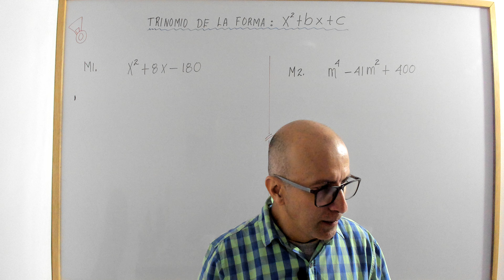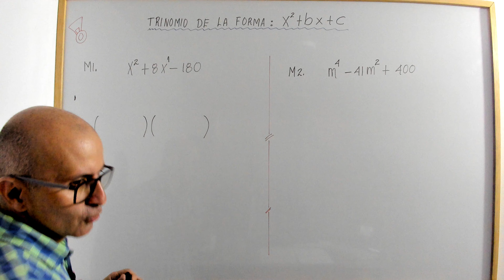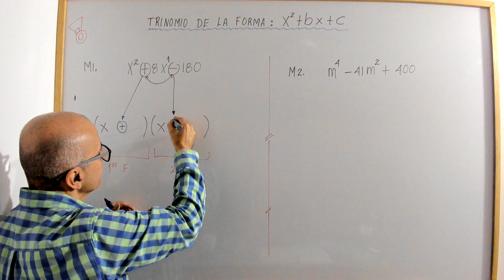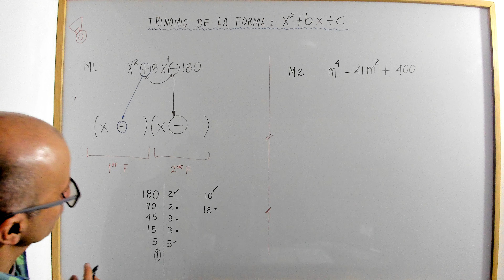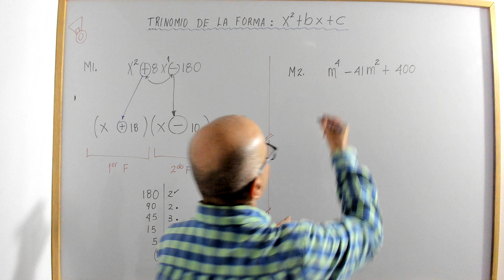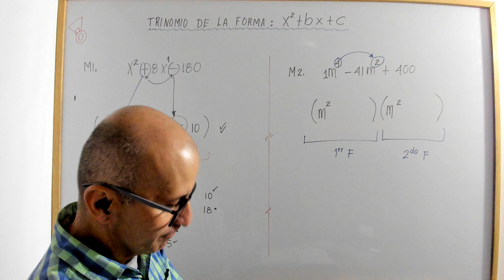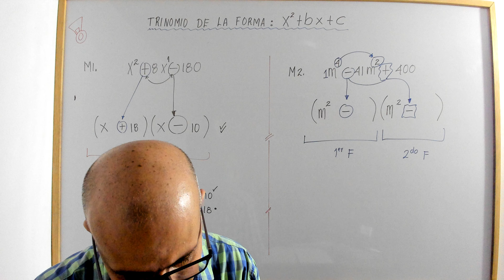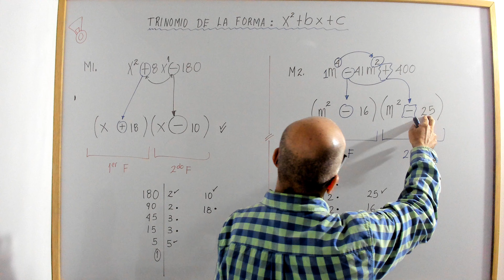Trinomio de la forma x2 + bx + c. Video 3.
profenini te explica el desarrollo del trinomio de la forma x2 + bx + c paso a paso.